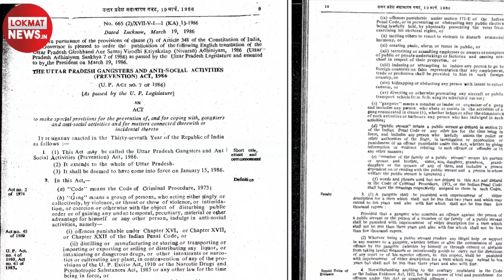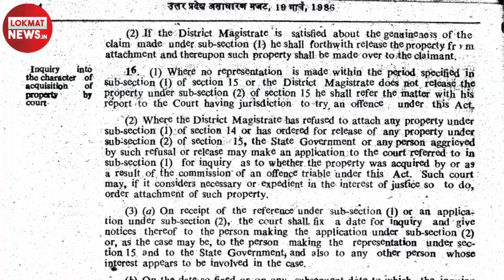Gangster Act क्या होता है जो Chinmayanad पीड़ित लड़की के बाप पर लगवाना चाहता है |chinmayananda video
दुष्कर्म के आरोपी पूर्व केंद्रीय मंत्री चिन्मयानंद अब पीड़ित छात्रा, उसके तीन दोस्तों सहित पिता पर गैंस्टर एक्ट लगवाना चाहता है. 20 सितंबर को गिरफ्तार और शाहजहापुर जेल में बंद चिन्मयानंद ने जेल से ही शिकायत भेजी है . इसी बीच चिन्मयानंद से जुड़े दो केसों की जांच कर रही एसआईटी ने हाईकोर्ट में 22 अक्टूबर को ही अपनी दूसरी स्टेटस रिपोर्ट पेश कर दी. जिस पर अगली सुनवाई 28 नंवंबर को होगी उस दिन भी एसआईटी स्टेटस रिपोर्ट देगी. एक माह पहले 23 सितंबर को एसआईटी ने पहली स्टेटस रिपोर्ट दी थी. वहीं चिन्मयानंद केस में रंगदारी मांगने की आरोपी एलएलएम छात्रा की जमानत पर हाईकोर्ट में  बहस अब 6 नवंबर को होगी. लड़की के पिता पर गैंगस्टर एक्ट लगवाने के लिए चिन्मयानंद ने चली है कौन सी चाल, देखें पूरी कहानी.